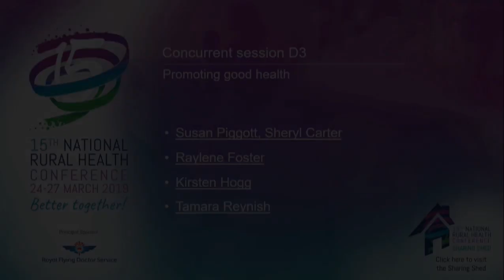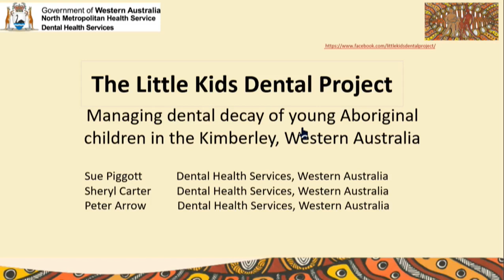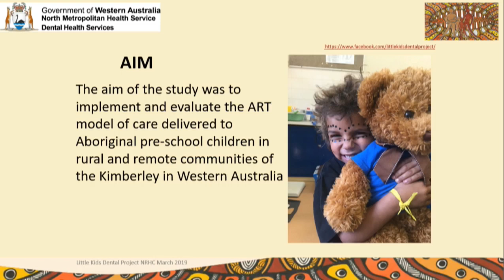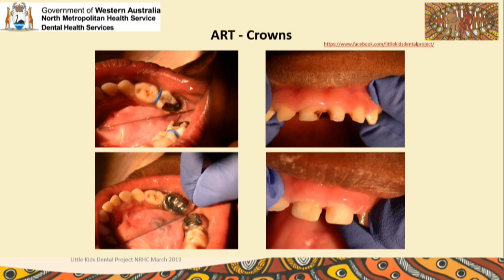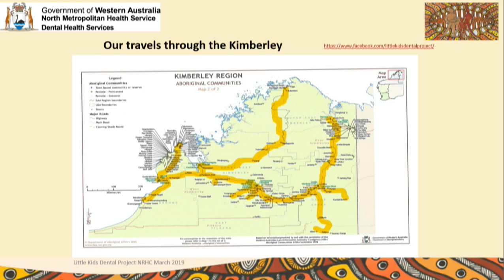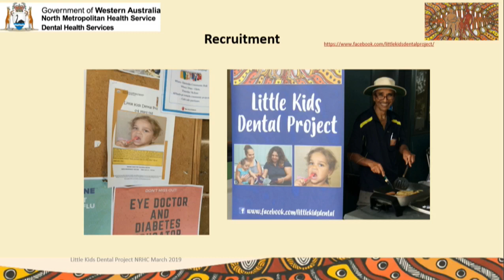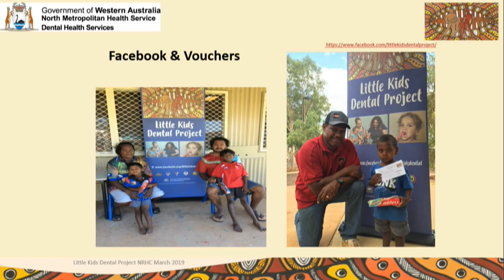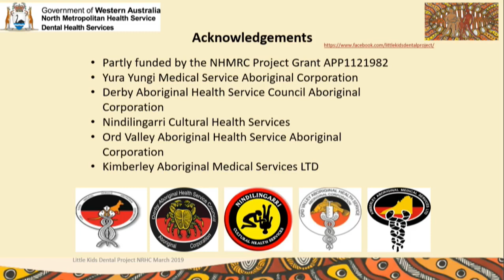Managing dental decay of young Aboriginal children in the Kimberley, Western Australia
Susan Piggott and Sheryl Carter